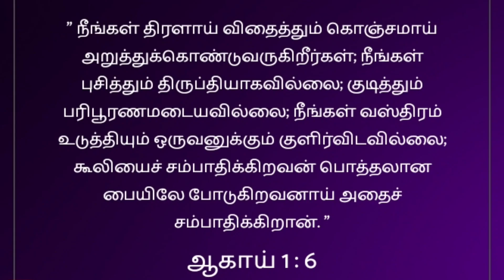live 8 am/Sunday service/30-5-21/IPC Zion Prayer House/Pastor.J.Dhanraj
இன்றைய தலைப்பு
*மறுபடியும் ஒரு விடுதலை*
எவைகளிலிருந்து விடுதலை வேண்டும்.
1.மரண பயத்திலிருந்து...
2.சத்துருவின் கையிலிருந்து...
3.குறைவுகளிலிருந்து...
             விடுதலை தர ஆண்டவராகிய இயேசு கிறிஸ்துவால் மட்டுமே முடியும்.

Pls,Pray for all church Pastor's and family...
Prayer contact
Pastor.J.Dhanraj
IPC Zion Prayer House
Peruvai.

God comfort and bless you 🙏